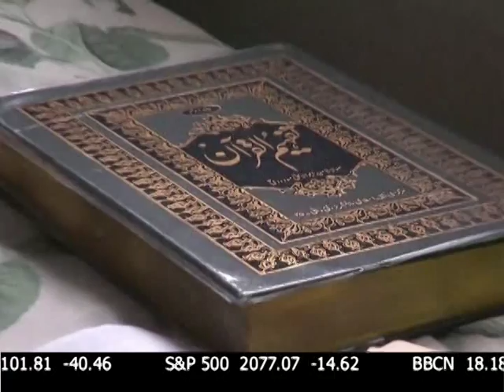범행전 사격장에서 연습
샌버나디노 총격 테러 사건의 용의자들이 범행 전 LA 근교 사격장에서 사격연습을 했다는 사실이 밝혀졌습니다 에스터 리 기자의 보돕니다.

Investigators revealed that the two San Bernardino shooters have been radicalized for some time and even practiced shooting at a local shooting range in Los Angeles. Reporter Esther Lee brings the latest update from the shooting.

Reported by 이 에스더 기자